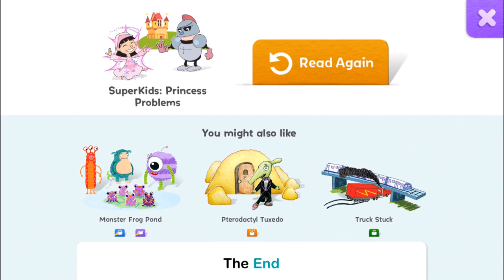Speakaboos: Unlimited Interactive Stories & Songs Preschool | Super kids princess problems story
Preview of Superkids princess problems story for kids.
Playing super kids games on iPad iPhone.

Обзор приложения детские истории - короткие сказки.
Английский для детей - сказки короткие - мультфильмы для детей

 סקירה של אפליקציה סיפורי ילדים